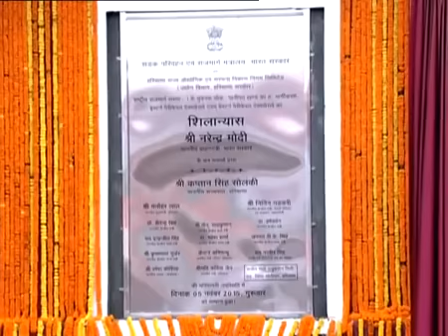PM Shri Narendra Modi laid the foundation stone for NHAI Projects, in Sonipat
PM Shri Narendra Modi laid the foundation stone of Eastern Peripheral Expressway/Western Peripheral Expressway & 8 Laning of Panipat Section of NH-44

Delhi Western Peripheral Expressway, or Kundli–Manesar–Palwal (KMP) Expressway, is a  long Expressway being constructed in the Indian state of Haryana. The road project which is expected to lessen traffic and therefore pollution in Delhi is also expected to spur socio-economic and infrastructure development in the districts surrounding the road.

National Expressway 2 or Eastern Peripheral Expressway or KGP (Kundli-Ghaziabad-Palwal) is a proposed road which will bypass Delhi on the eastern side. Along the lines of the KMP Expressway - another expressway of a similar length - the KGP Expressway is set to take off to the East of Delhi, and form the other half of the ring around the national capital. This will also prove a catalyst in both residential and commercial development along the 135-km corridor, majorly in Uttar Pradesh.
The expressway will provide signal-free connectivity between Ghaziabad and Faridabad, and Gautam Budh Nagar (Greater NOIDA) and Palwal. The road network touches portions of Haryana, Delhi and Uttar Pradesh. The project involves construction of a six-lane expressway with access control highway connecting Faridabad-Greater Noida-Ghaziabad-Sonipat, which will also act as a bypass to Delhi, with a concession period of 20 years.
The FNG (Faridabad-Noida-Ghaziabad) Expressway is planned to be a part of Eastern Peripheral Expressway. The FNG Expressway will provide fast connectivity to daily commuters of the area once complete.